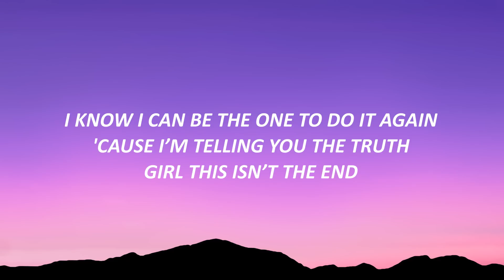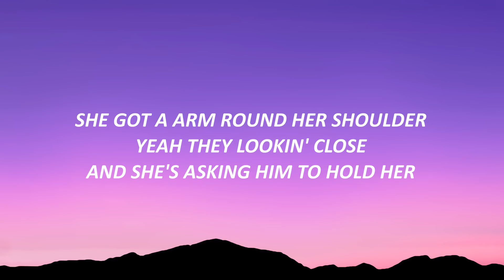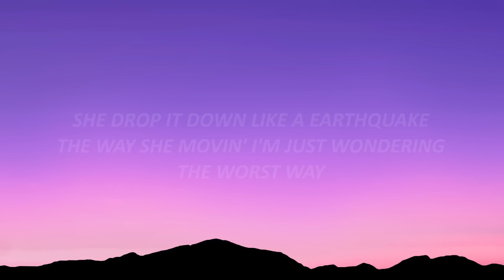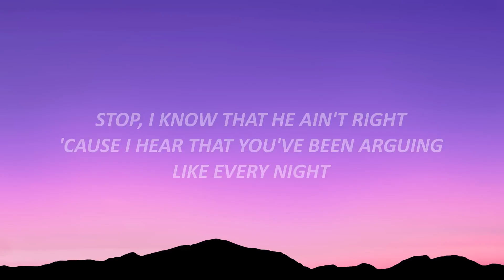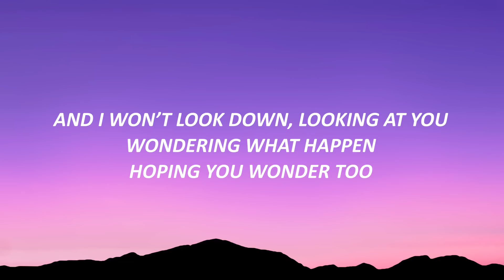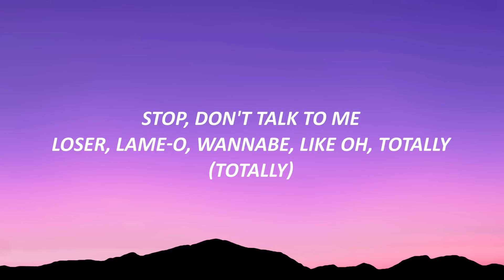[1 HOUR 🕐 ] Tre Coast - Stop Don't Talk To Me (Lyrics) ft Lycia Faith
Tre Coast - Stop Don't Talk To Me Lyrics ft Lycia Faith